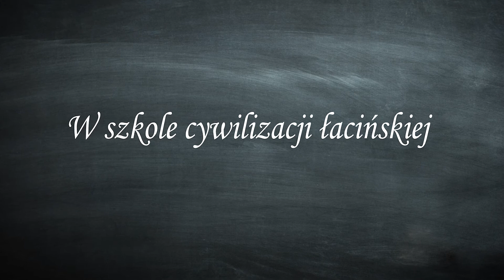Moralność i prawo cz. 1 | ROZMOWY Z KS. PAWLACZKIEM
Św. Tomasz z Akwinu podkreślał, że prawo musi być ukierunkowanie ku dobru wspólnemu, by obowiązywało. Pozytywizm prawny zaczął budować prawo stanowione w opozycji do naturalnego, czyli właściwego naturze człowieka i Bożym przykazaniom. Jak to się dzieje, że w prawie jest coraz mniej moralności? Jak znajdować rozwiązania, gdy prawo jest niezgodne z moralnością? Jak połączyć moralność i prawo? – na te pytania odpowiada ks. Stanisław Pawlaczek, filozof, teoretyk poznania i erudyta, odwołując się do przykładów z historii i współczesności.
Wszystkie wywiady z ks. Stanisławem Pawlaczkiem są dostępne na

➤ Tradycyjnym przelewem:
EWTN Polska | Telewizja Wiekuistego Słowa | Oficjalny kanał